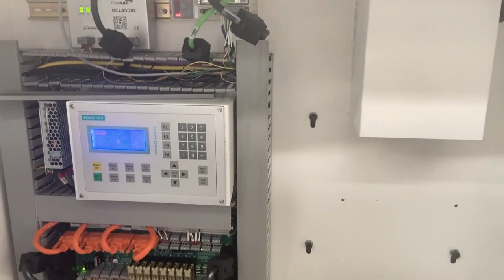ACCTEK Fibe laser cutting machine for square and round tube#fiber laser cutting machine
Jinan AccTek Machinery Company specializes in manufacturing CNC Router and Laser machines.
Since 2005 we have been based in the Industrial Zone of Jinan City, Shandong Province south of Beijing.
Our main products are AccTek CNC Routers and Laser engraving and cutting machines. Stock or custom configurations are our specialty.

Components for our machines are sourced from world class suppliers and innovators in machine control.
These machines are used in many industries, crafts and arts businesses around the world. These include woodwork, metal and stone work,

aluminum fabrication, boat building, shop fitting, mold making, to name a few.
Our dedicated and highly skilled after sales service department, sales team, and thorough quality assurance procedures mean that you can buy with confidence.
We welcome customers and potential business associates from around the world. We can work together cooperatively for mutual benefit.
“Our business is to improve your business”